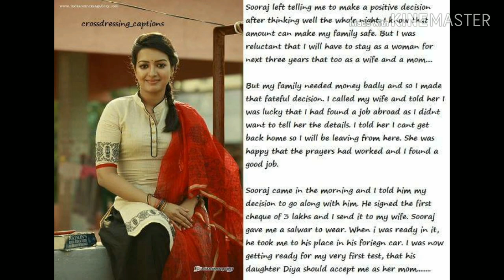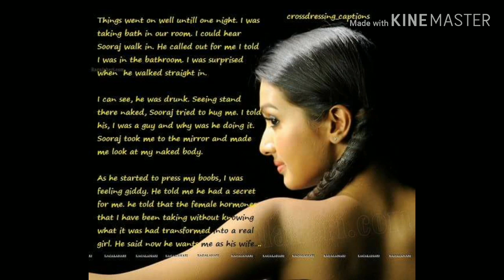Crossdressing Stories 42